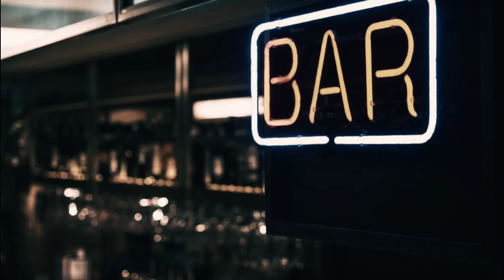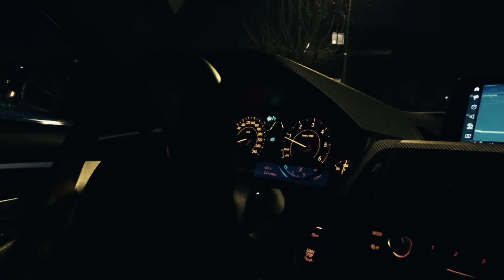3 Real horror Stories - True Scary Stories